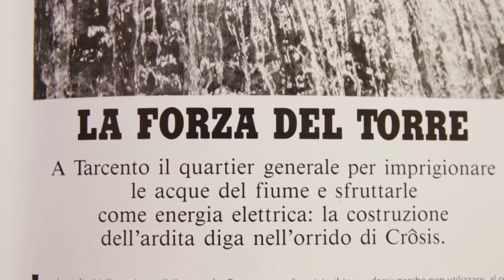L'energia elettrica La Diga di Crosis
La diga di Crosis fu costruita da Arturo Malignani per far fronte alla richiesta sempre maggiore di energia elettrica. Dopo l'invenzione delle sue lampadine vuotate chimicamente, vi fu una grande diffusione della luce elettrica in tutta la città di Udine e nei dintorni. Fu quindi necessaria la costruzione di una fonte di energia...